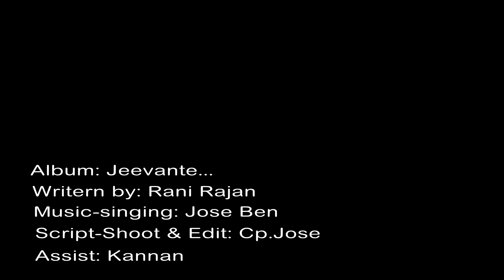Sakthikulangara, jeevante vilayariyunna kaalam, sini vision, cp. Jose.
Covid lockdown based album song